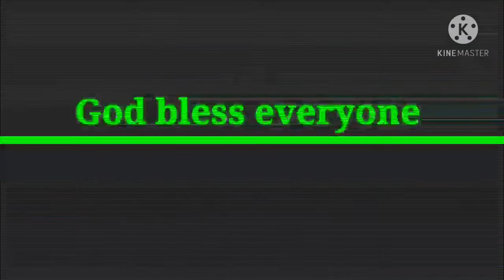4k napagod at nauhaw si ate icecream/icedrop